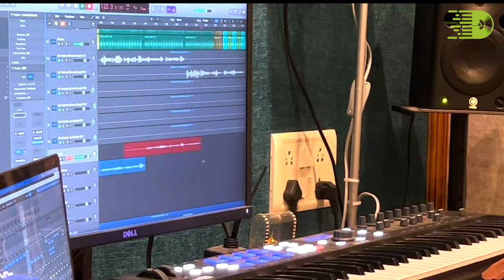Sai Vachan | Mere Sai | Devendra Bhome | Jaydeep Vaidya | Tushar Dalvi | Dashami Creations | SET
D'verb experience is happy to release the making of Sai Vachan from Mere Sai!
Put your earphones on and enjoy :)✨

Credits-
Singer - Jaydeep vaidya
Music Composer - Devendra Bhome
Lyricist - Mukund Bhalerao
Mixed by - Chetan Mali
Recording Engeneer - Raviraj Kale
Filmed and Edited by - Prathamesh Karnik
Recorded at - D'verb Experience, Pune
Producer - Dashami Creations
Show - Mere Sai - Shraddha Aur Saburi
Channel - SONY Entertainment Television
Do follow D'verb experience's Instagram & Facebook page!!